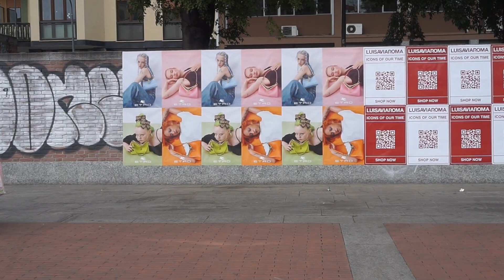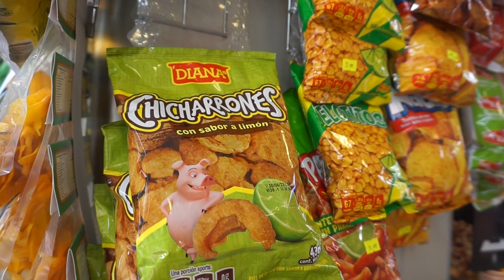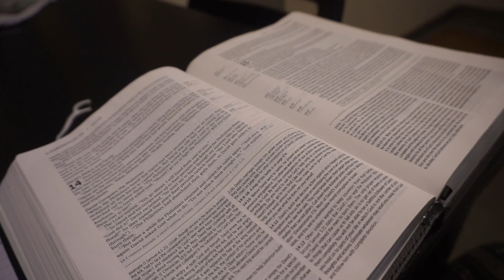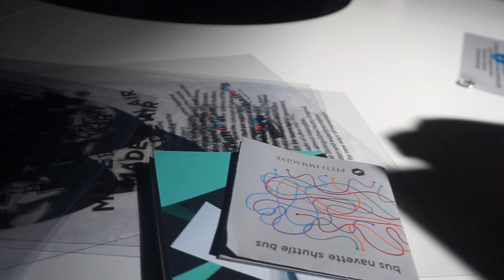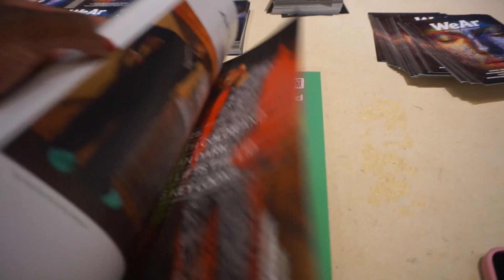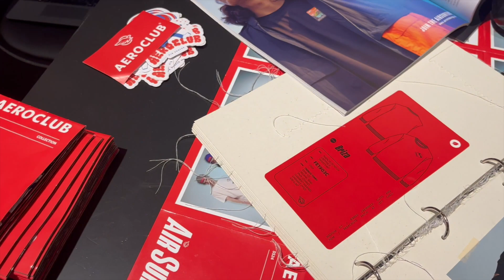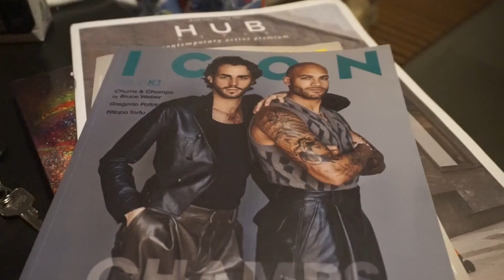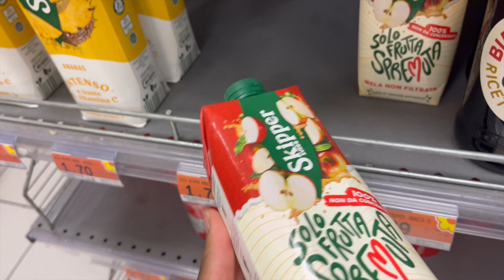Teaching Abroad+ Visit Apparel Wholesale Market + Trying Chinese Food in Italy|LAPORCHIA DAVIS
Hi Everybodyyy,

Giving an update on my journey +We're traveling to Florence, Italy for the Pitti Uomo apparel and accessories wholesale trade show. The Chinese food was actually pretty good or I was just hungry. lol